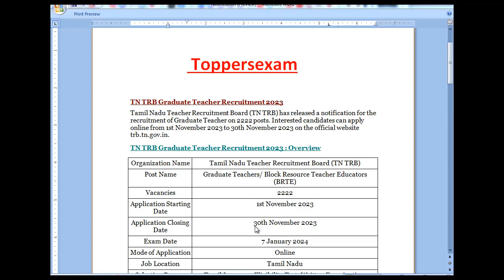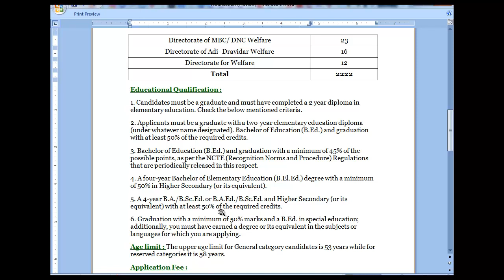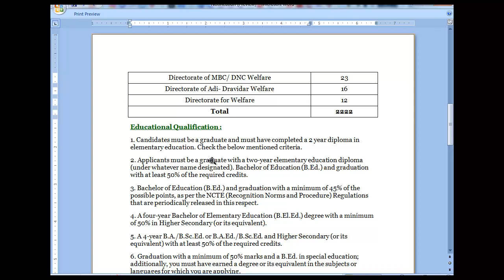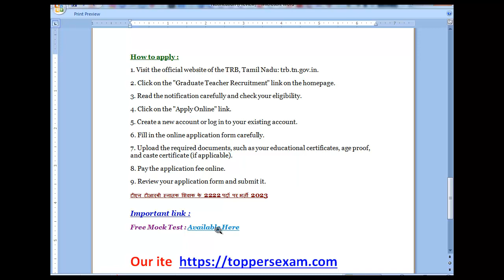TN TRB GRADUATE TEACHER Recruitment 2023 / Qualification / Age Limit / Selection Process